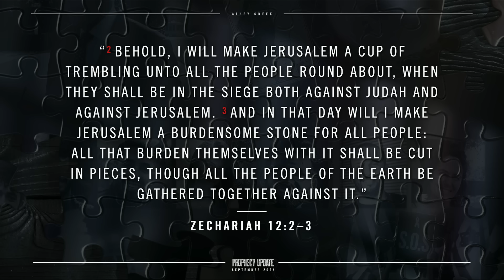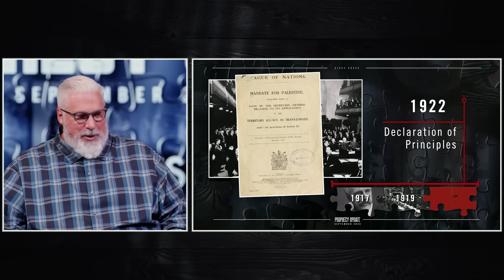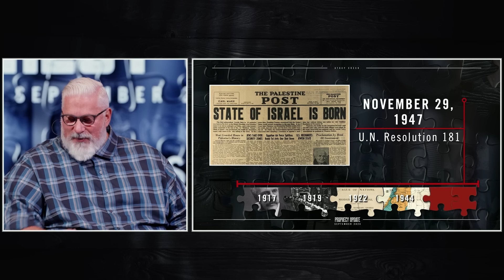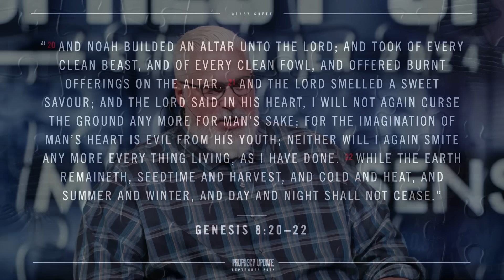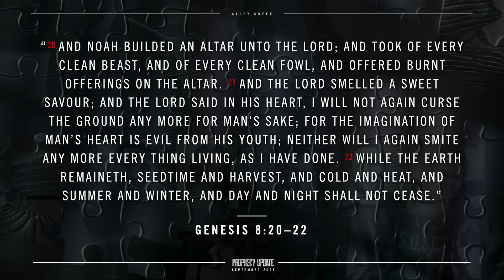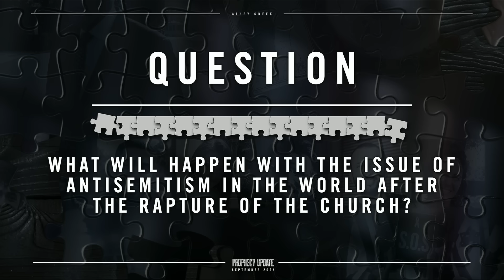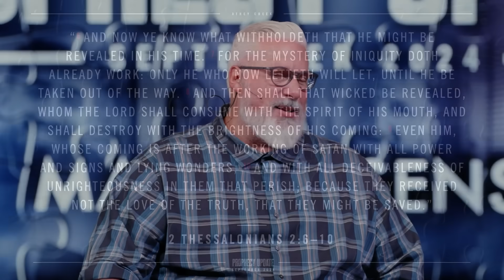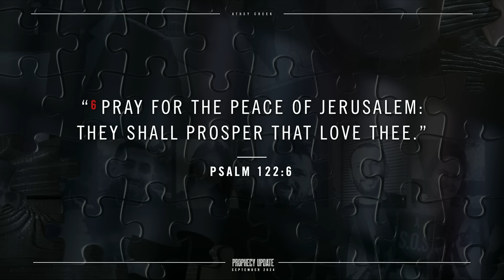Prophecy Update | September 2024 | Making Sense of Current Events - Brett Meador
Do current events seem more puzzling by the day? Fortunately, searching the Scriptures helps clarify what we’re seeing and helps us establish a biblical worldview to navigate these issues. In our September 2024 Prophecy Update, we’ll examine what’s happening in Israel through the lens of Zechariah 12:2-3, exploring how things have reached this point, the latest developments in the Middle East, and what we can expect as Bible prophecy continues to unfold.

Welcome to Athey Creek Church, based in West Linn, Oregon! Join us in-person or online as we work our way through the Bible verse by verse, chapter by chapter, book by book. We like to keep things simple by focusing on God's Word and its application to our daily lives. Whether it's through weekly teachings, monthly Prophecy Updates, or a host of other resources and events, we are passionate about sharing Biblical truth.

ADDITIONAL RESOURCES

00:00 - Teaching Intro
12:13 - Zechariah 14:2-3
19:13 - Timeline
01:07:34 - Question